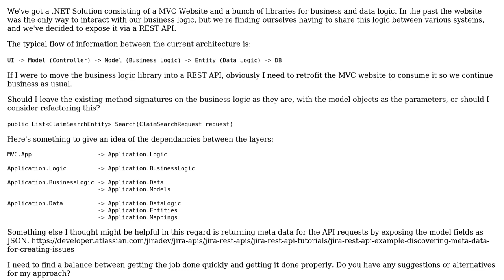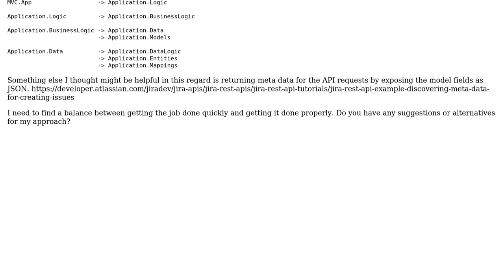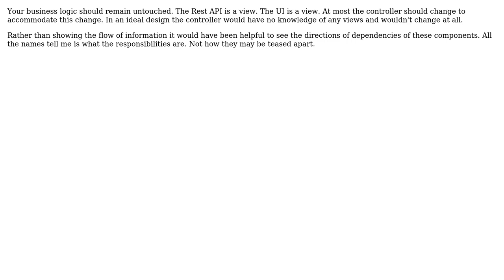Software Engineering: Considerations for decoupling and refactoring business logic to a REST API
With thanks & praise to God, and with thanks to the many people who have made this project possible! | Content (except music & images) licensed under CC BY-SA | Music | Images & others | With thanks to user Daniel Minnaar user candied_orange and the Stack Exchange Network Trademarks are property of their respective owners. You are responsible for your own actions.